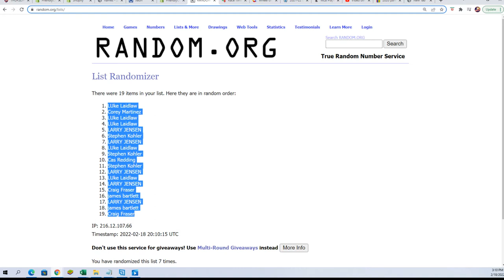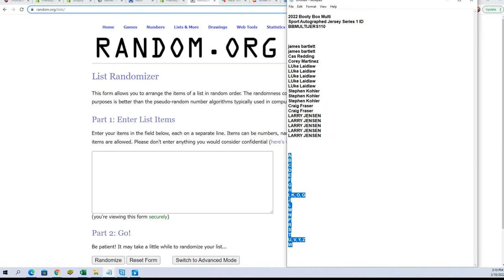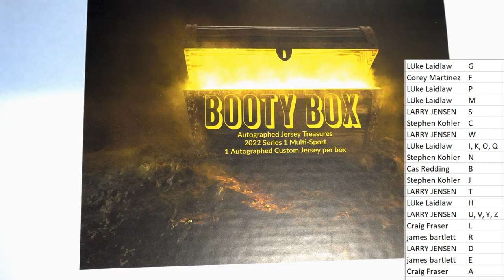2022 Booty Box Multi Sport Autographed Jersey Series 1 ID BBMULTIJERS110